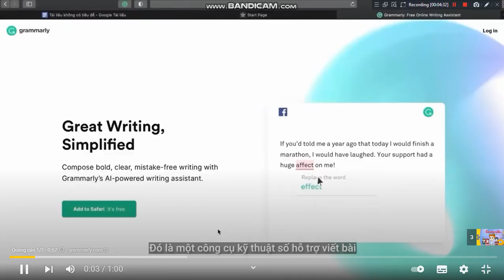CINDERELLA 4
SA